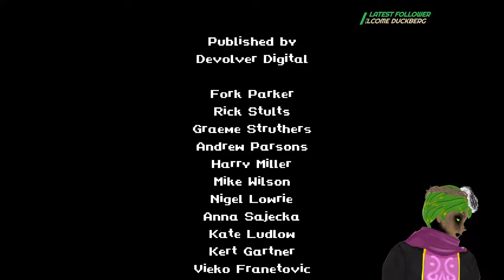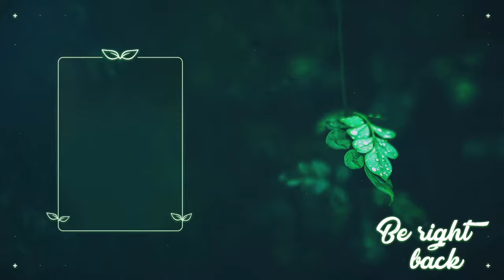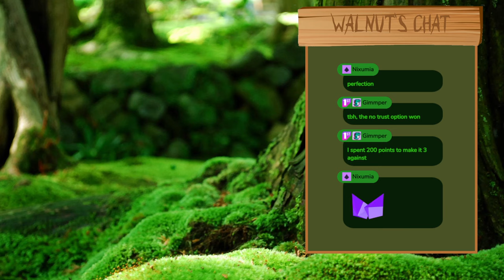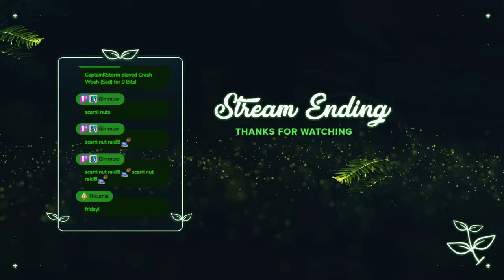Of cats and torches - Bloodborne torch run pt. 1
We finish up our run of Gato Roboto and begin our torch run of Bloodborne -- Watch live